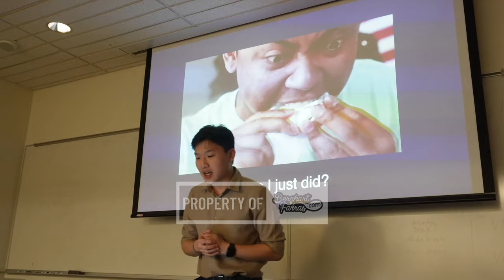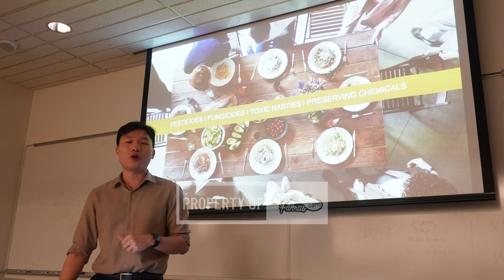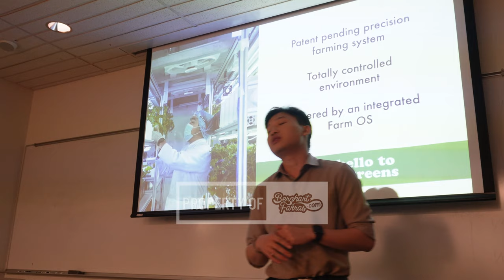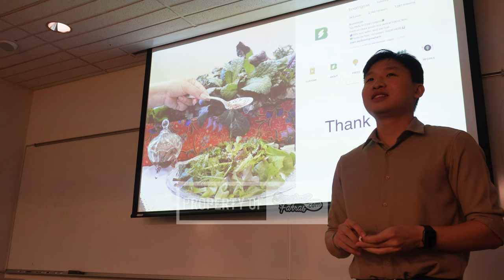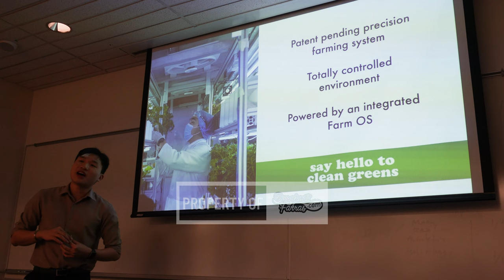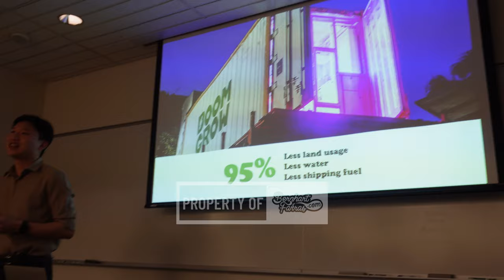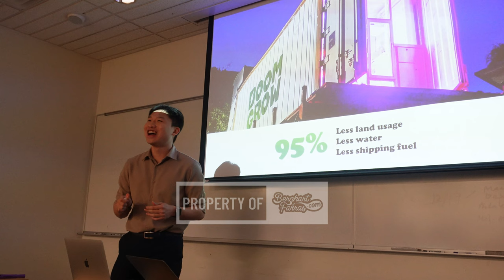YSEALI Social Entrepreneurship and Economic Development Elevator Pitch Matthew Malaysia DBL EN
Matthew Aw YSEALI Social Entrepreneurship and Economic Development Elevator Pitch Presentation